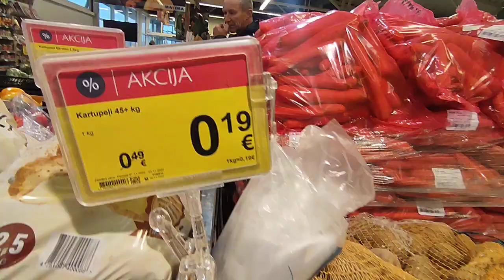ОЧЕНЬ БОЛЬШИЕ СКИДКИ ! В ЕЛГАВЕ ПРОДАЁТСЯ КАРТОШКА ПО 19 ЦЕНТОВ ! MAXIMA ПО ДОБЕЛЬСКОМУ ШОССЕ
КАРТОШКА В МЕШКАХ ПО 15 КГ. ПРОДАЁТСЯ В МАГАЗИНАХ MAXIMA В ЕЛГАВЕ . 19 ЦЕНТОВ ЗА КИЛОГРАММ ! Наши видео мы хотим показать для всех людей кто не может добраться во все интересные и новые места города и страны в целом . Видео ролики для тех кто уехал из Латвии и Елгавы . Показываем природу ,парки ,цветы , леса и поля в Латвии . Как и чем живёт наш город Елгава . Города и посёлки в Латвии . Музеи в Латвии . Дворцы и замки . Прогулки по Риге . Путешествия по Старой Риге . Новостройки города и Латвии . Дороги в Елгаве . Дороги в Латвии . Развлечения жителей Латвии и Елгавы в свободное время . Отдых и спорт в Латвии . Заводы и предприятия в Елгаве и Латвии . Ярмарки и выставки в Латвии и Елгаве . Наше хобби с женой . Строим дом своими руками . Наша собака хаски . Лайка мама . Хаски папа . Шашлык на мангале в нашем саду . Печём пироги и булочки в духовке . Ухаживаем за яблонями ,грушами ,сливами ,крыжовник ,смородина ,клубника, земляника , садовая черника . Как мы выращиваем свой сладки сорт винограда . Уход за нашим большим дачным участкрм . Встречаем новый год . Весенние цветы . Красочная осень . Белрснежная и морозная зима в Латвии .